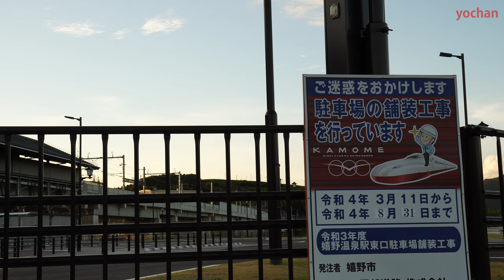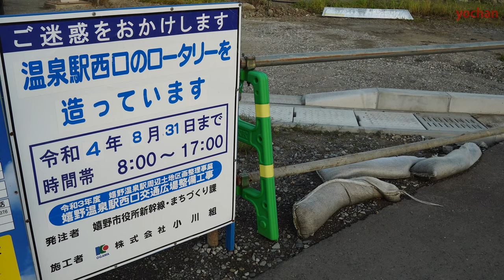開業が迫る西九州新幹線・嬉野温泉駅の様子 Nishi Kyushu Shinkansen, Ureshino-Onsen Station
2022年9月23日の開業が迫るJR九州・西九州新幹線（長崎新幹線）嬉野温泉駅の様子（西九州新幹線では唯一の単独駅）。
まだ駅前は殆ど工事中でしたが、国立病院機構嬉野医療センターという大きな病院の建物がひときわ目立ちました。
佐賀県嬉野市・撮影日：2022年8月5日

Kyushu Railway Company (JR Kyushu) Nishi Kyushu Shinkansen (Nagasaki-bound Shinkansen)
Ureshino-Onsen Station "Under construction" It will open on September 23, 2022.
at Ureshino city (Saga Prefecture) Japan.